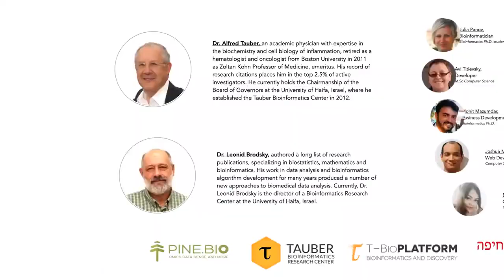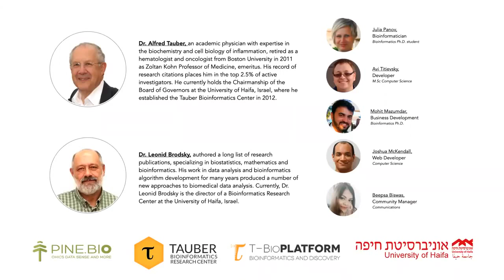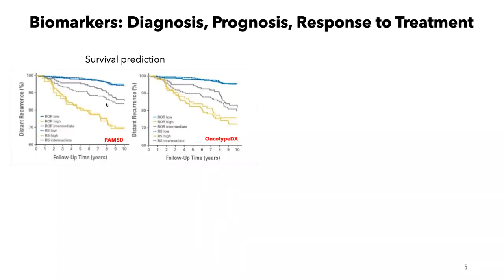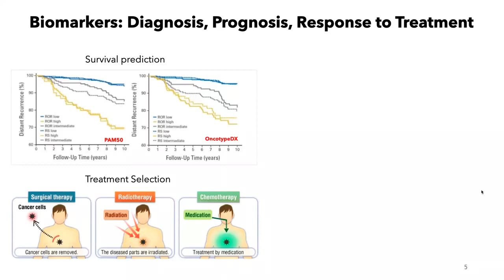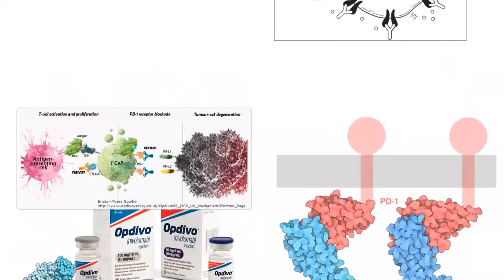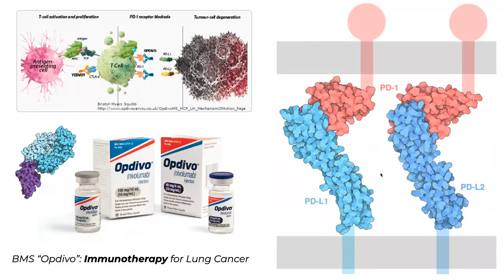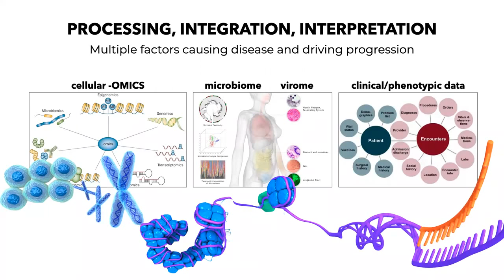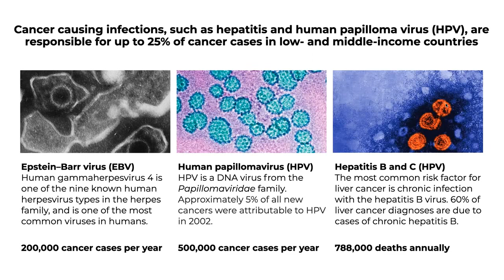Introduction to Bioinformatics for Precision Medicine an Online Program for Students and Researchers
Learn about how big data is changing medicine: Application of next-generation sequencing in clinical diagnostics and translational research that brings molecular precision to address pressing challenges in medicine.